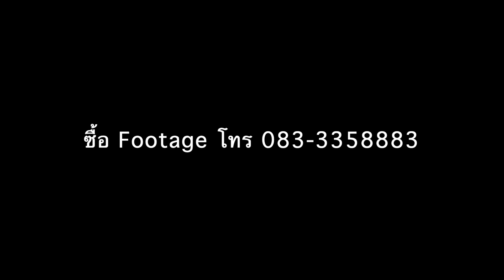มุมสูงจากโดรน ✅ หลวงพ่อทวดเขาใหญ่ องค์ใหญ่ที่สุดในโลก [อ.ปากช่อง จ.นครราชสีมา]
หลวงพ่อทวดเขาใหญ่ องค์ใหญ่ที่สุดในโลก อ.ปากช่อง จ.นครราชสีมา